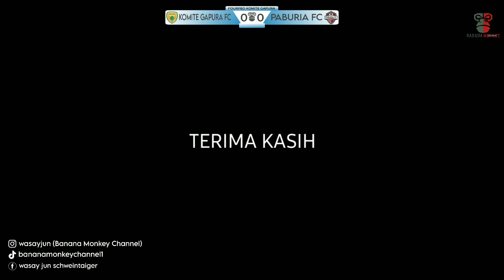KOMITE GAPURA FC vs PABURIA FC | Fourpeo Komite Gapura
Karena suport dari kalian membuat kami lebih semangat untuk menayangkan highlights sepakbola lainnya dan agar Brader Brader Aing yang tidak ingin ketinggalan dan info lainnya kunjungi juga akun sosial media resmi kita dibawah ini: